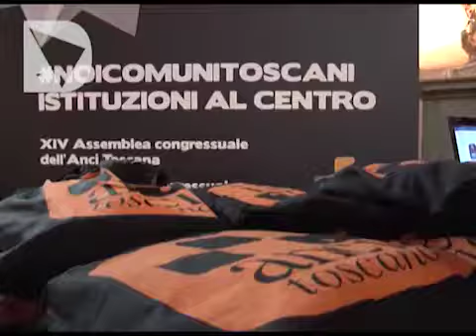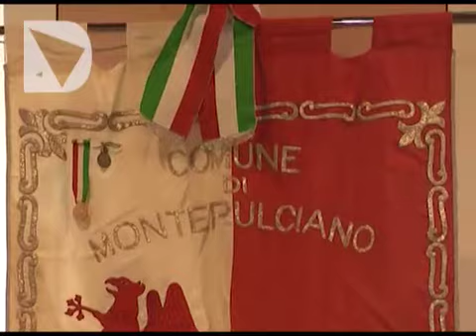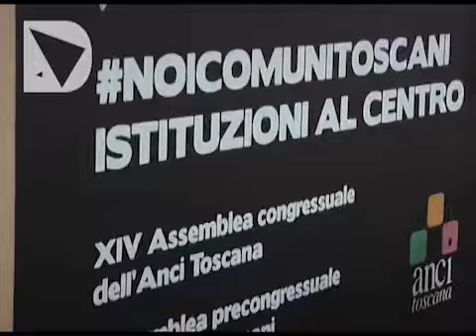FUORI DAL COMUNE - PUNTATA 16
Fuori dal Comune - La presidente